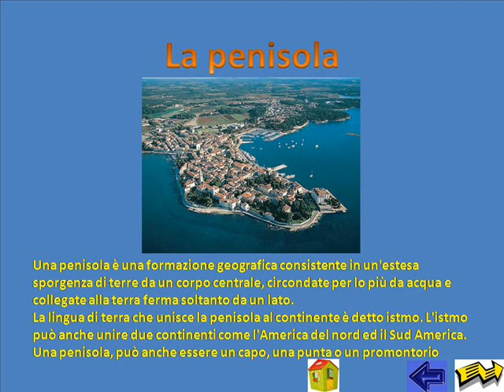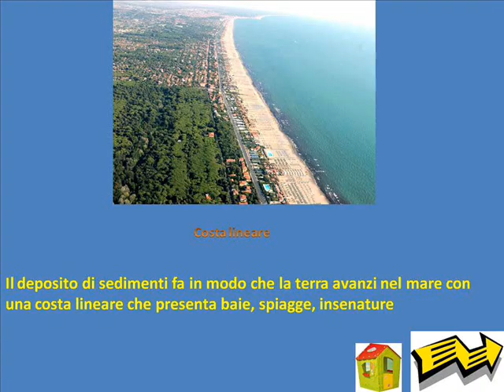MARE....alla marconi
Movie maker realizzato in aula multimediale nell'ambito delle attività didattiche di  GEOGRAFIA presso l'Ist. Comp. "G.MARCONI".Ideazione della prof. Muscolino Fulvia realizzato da CACOPARDI Giorgio